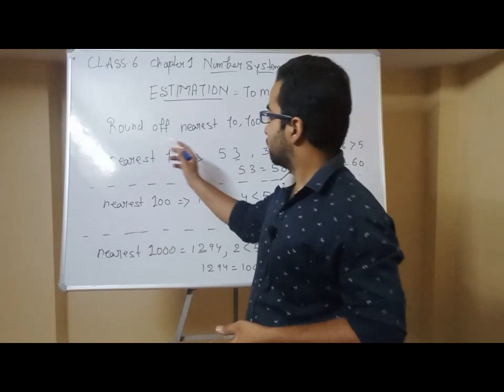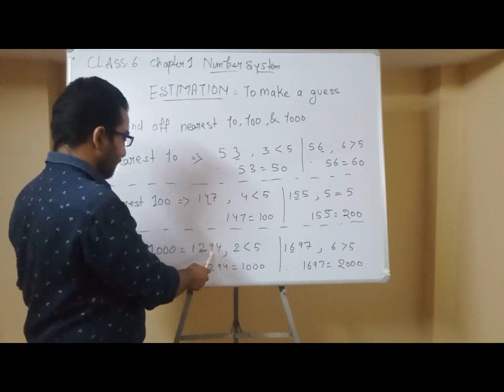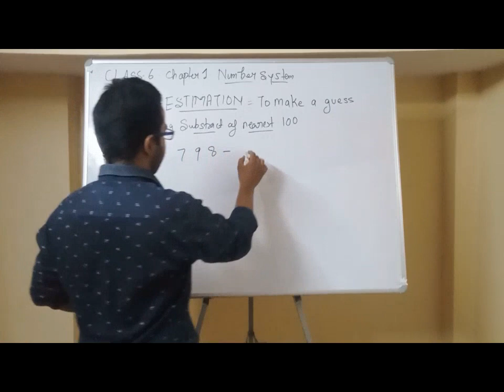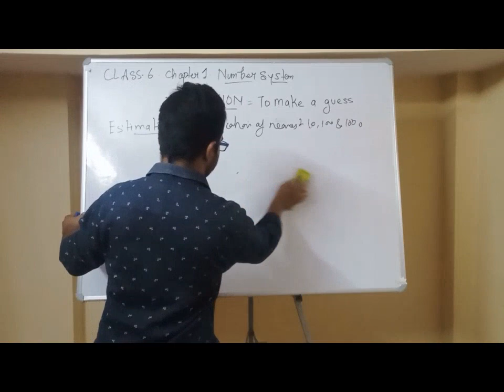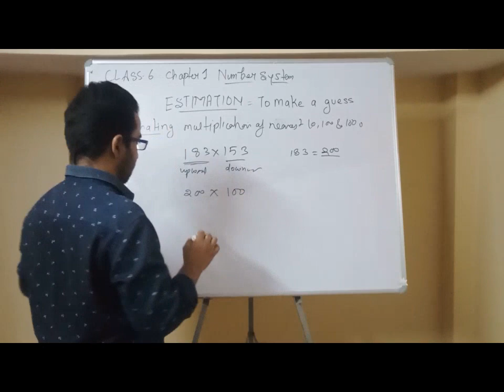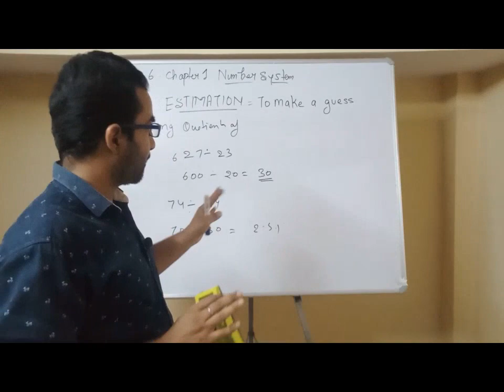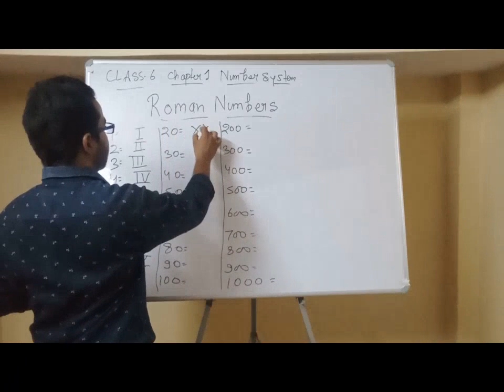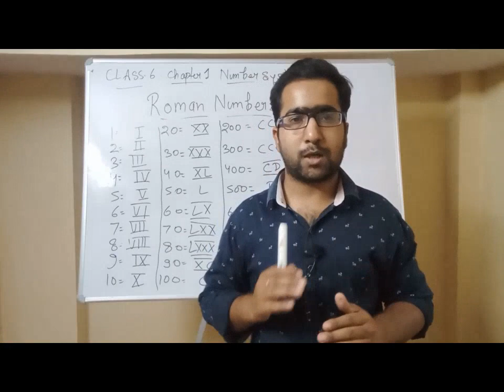MATHEMATICS CLASS 6 CH. 1 | NUMBER SYSTEM | ESTIMATION ROUND OFF & ROMAN NUMBERS EXPLAINED IN HINDI